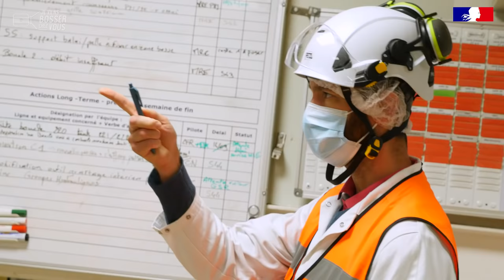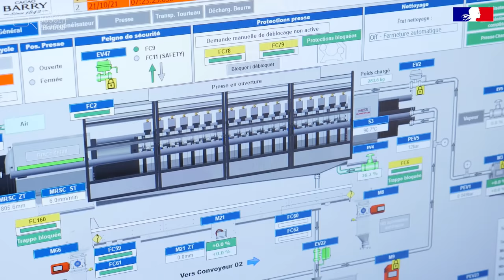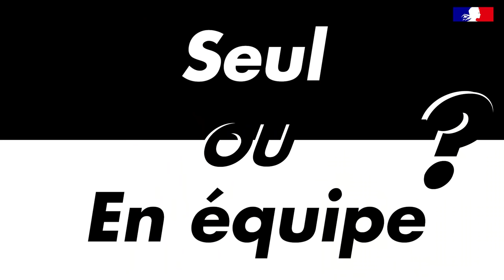Un job qui sent bon le chocolat chez Barry Callebaut en Normandie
📍On continue notre tour de France de l’agroalimentaire en plantant la tente à Louviers en Normandie, sur le site de Barry Callebaut. Une usine de cacao ? Il ne fallait pas me le proposer deux fois 👐

🍫 J’ai rendez-vous avec Damien qui est passé superviseur en 2020 après 5 années, en tant que conducteur de ligne. Ce jeune trentenaire a fait des études de sociologie avant de découvrir Barry Callebaut grâce à un job en intérim. Il travaille aujourd’hui en 3x8 dans plusieurs ateliers du site, dont celui des presses qui est le cœur de l’usine : la jonction entre la partie solide et liquide du cacao. « C’est un métier en mouvement, il faut être dynamique, je parcours entre 7 et 10 km par jour ! », explique Damien.

🔎 Notre superviseur commence sa journée par un tour dans les ateliers, puis enchaîne avec une réunion Gaymba pour échanger autour de la sécurité, des GMP (Good Manufacturing Practices), de la qualité et des volumes produits la veille.
Damien accompagne 11 conducteurs de ligne afin qu’ils atteignent leurs objectifs de production, tout en respectant la qualité du produit. Ce qu’il aime le plus dans son job : c’est l’esprit d’équipe, bien sûr, mais aussi les investissements de l’entreprise dans le matériel innovant et performant qui offre un cadre de travail agréable.

🌎 Barry Callebaut est le 1er groupe mondial dans le domaine du cacao. L’usine normande de Louviers reçoit la fève de cacao qui va être traitée pour en extraire le grain, torréfiée, pressée et broyée pour prélever la poudre. L’entreprise vend ensuite le chocolat aux fabricants de produits alimentaires, mais aussi aux artisans, chocolatiers, pâtisseries… Le site de Louviers (rue de la Mécanique !) compte 300 salariés : 110 en production et 50 en maintenance.

👏 👏 Merci à Damien, Mélanie et toute l'équipe de l'entreprise pour leur accueil.
Envie de devenir toi aussi conducteur de ligne ou superviseur (H/F)❓
Barry Callebaut et l'agroalimentaire recrutent 🙋🏻‍♂️🙋🏽‍♀️